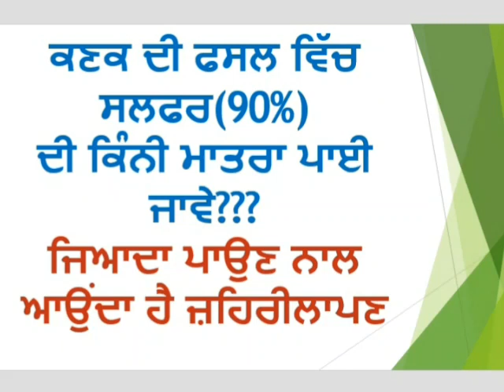ਕਣਕ ਦੀ ਫਸਲ ਵਿੱਚ ਸਲਫਰ (90%) ਦੀ ਕਿੰਨੀ ਮਾਤਰਾ ਪਾਈਏ??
How much quantity of sulphur is best for wheat crop for good yield??
All explained in this video